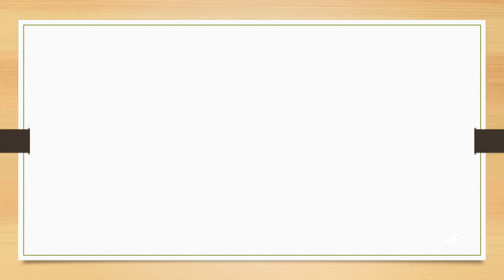roadtrip ...Shani Dev Darshan # ( Shanishignapur....) to Tuljabhawani ...Very Beautiful travel.